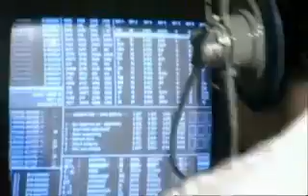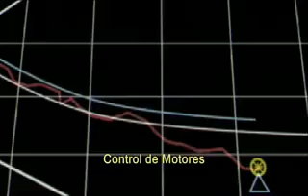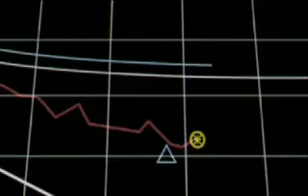Space Race - La Carrera Espacial Ep 4 (4 5) Subtitulado Español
"Space Race"  trata de una serie documental dramatizada sobre los años de la Carrera Espacial, desde los inicios de Von Braun en Alemania con la V-2, hasta la llegada del hombre a la Luna.

La serie, de 4 capítulos de unos 50 minutos de duración cada uno, refleja fielmente este periodo histórico a través de actores que interpretan a las principales figuras históricas a ambos lados del telón de acero. El programa presenta no sólo la parte más conocida de la actividad norteamericana en el espacio durante aquellos años, sino también la no tan conocida actividad que tenía lugar de forma paralela al otro lado del telón de acero, en la Unión Soviética.